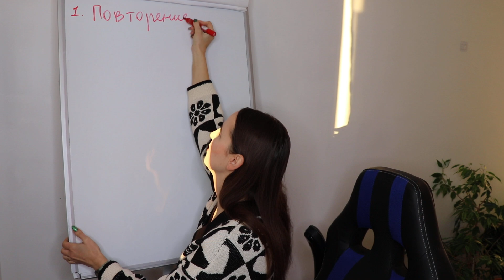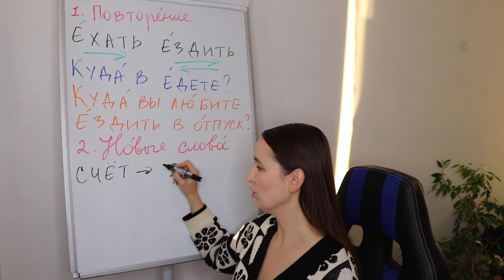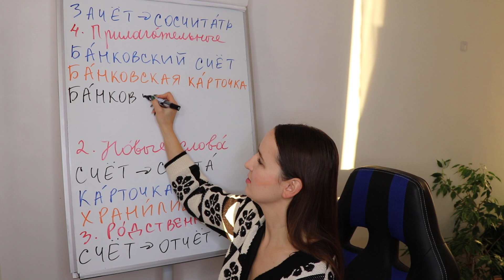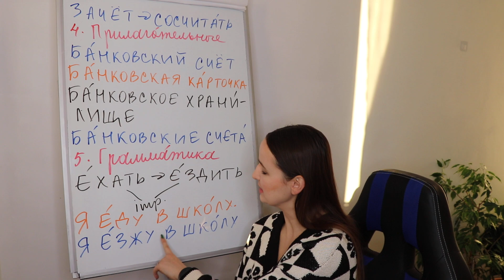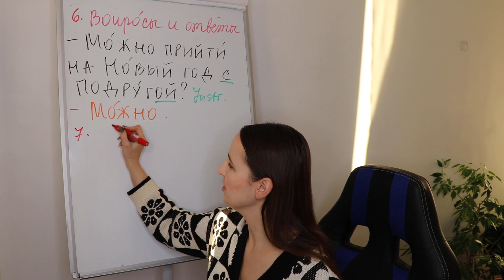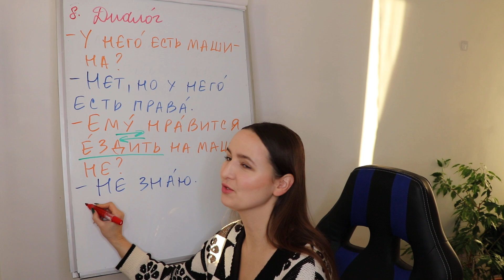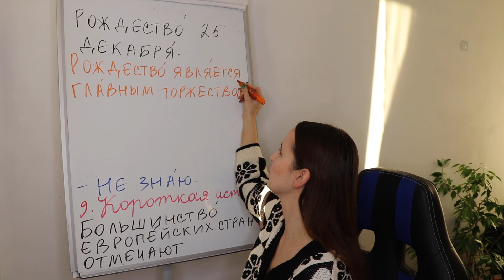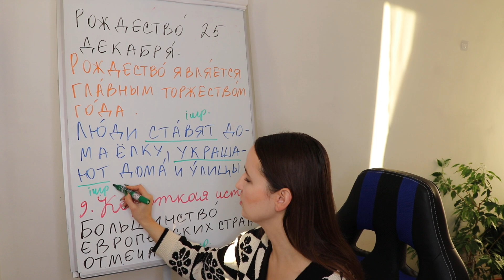🇷🇺DAY #359 OUT OF 365 ✅ | LEARN RUSSIAN IN 1 YEAR